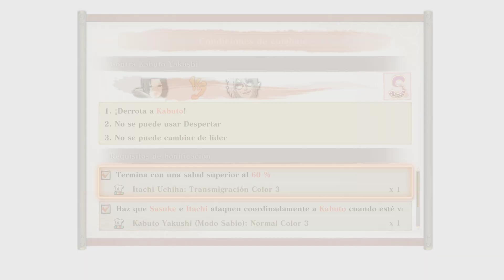Naruto X Boruto Ultimate Ninja Storm Connections - Itachi y Sasuke VS Kabuto modo Sabio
Itachi y Sasuke VS Kabuto modo Sabio

Mi PC;
Procesador I7 7700
Grafica GTX 1060 6GB Asus Strix
SSD WD BLACK SN750 NVMe

Mi telefono;
Xiaomi 10T Pro Snapdragon 865 (8GB RAM) Android 12

Si teneis dudas de si hice un gameplay de algun juego o no, poned en la barra de busqueda "El juego que quieras" + "Ll0r3nt3"